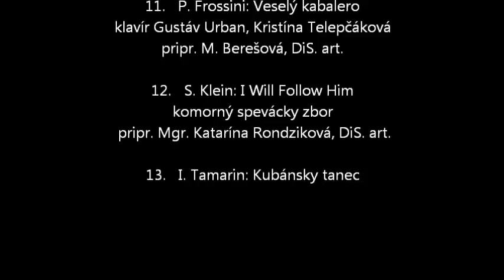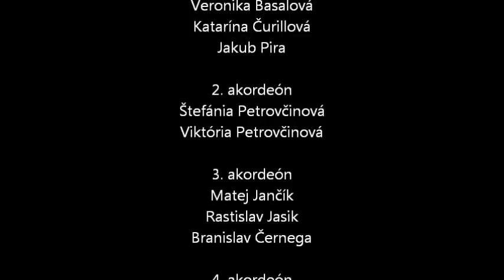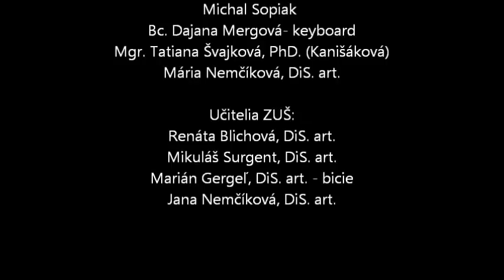Jubilejný koncert akordeónoveho orchestra RONDO pri ZUŠ Humenné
Dňa 16. marca 2019 sa v Dome kultúry rozozvučali akordeóny. Náš akordeónový orchester Rondo oslaval 60. výročie založenia. Na pódiu vystupovalo vyše 50 účinkujúcich, aktívne sa zapojili aj bývalí žiaci - absolventi. Orchester pripravila a dirigovala učiteľka Jana Nemčíková, DiS. art., na 2 skladby prenechala "dirigentskú paličku" našim hosťom z Holandska: Henk Tiebosch a Niels Tiebosch, s ktorými udržiavame družbu od roku 1991. Okrem samostatných skladieb odznela jedna skladba akordeónového orchestra s komorným speváckym zborom, ktorý pripravila Mgr. Katarína Rondziková, DiS. art. Sólovo sa predstavili speváčky Terézia Kočanová a Miriama Sijková z triedy uč. Mgr. Kataríny Rondzikovej, DiS. art. a na klavíri štvorručne zahrali žiaci Gustáv Urban a Kristína Telepčáková z triedy uč. Márie Berešovej, DiS. art. Tento koncert sa konal pod záštitou primátora mesta PhDr. Ing. Miloša Merička a za účasti poslancov Prešovského samosprávneho kraja a Mestského zastupiteľstva v Humennom. Ďakovnými listami boli ocenení bývalí dirigenti, ktorí prispeli k formovaniu orchestra.